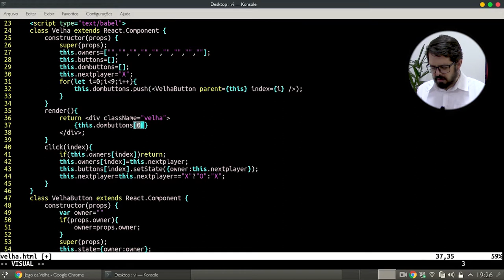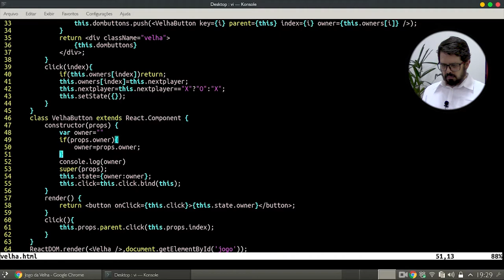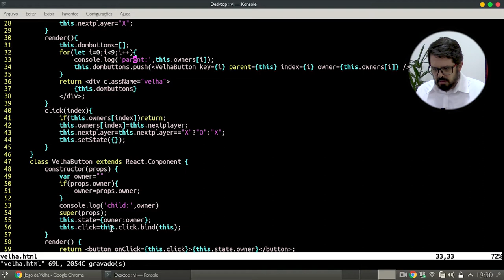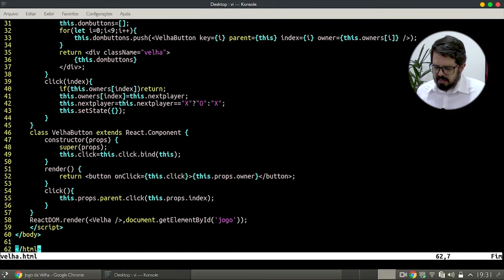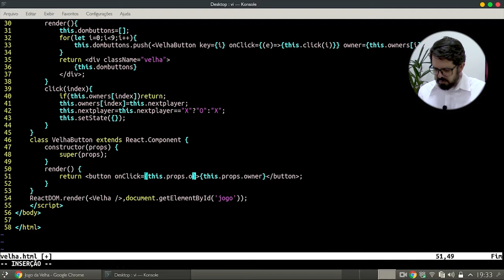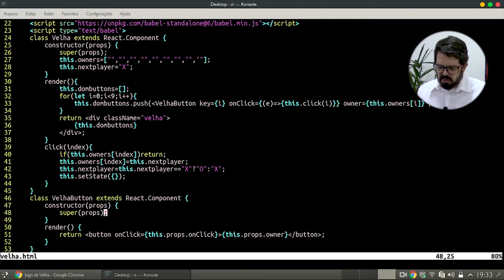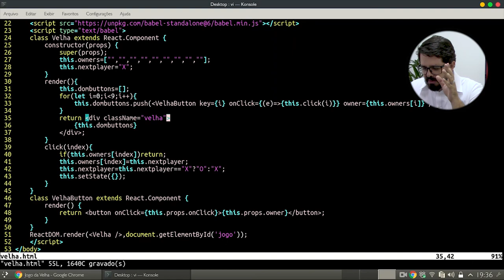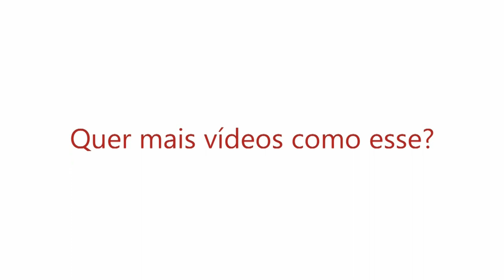Introdução ao react 6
Nesse último vídeo da série, vamos pegar o código que escrevemos durante essa série e otimiza-lo. Essa série é uma excelente introdução com tudo o que é essencial para você que não conhecia ou não sabia como usar React.
No próximo vídeo começaremos uma outra série em que vamos contruir essa mesma aplicação mas usando outra biblioteca, Vue.js
Confira agora!